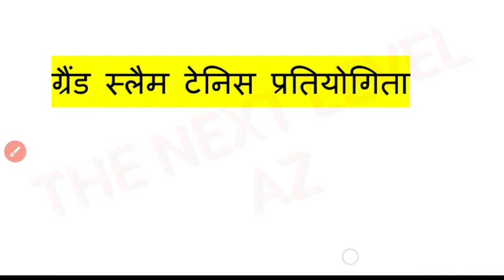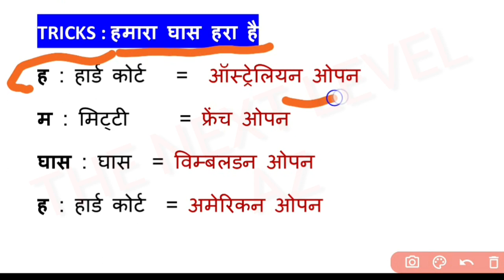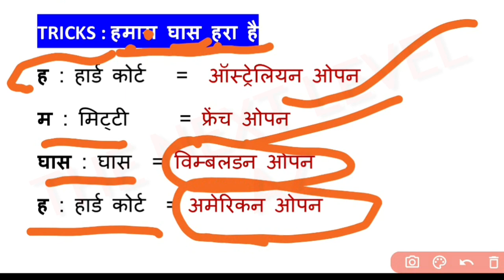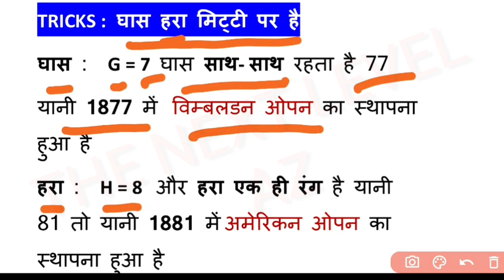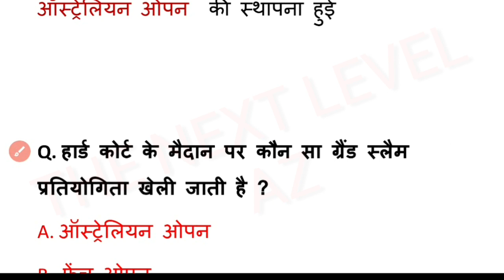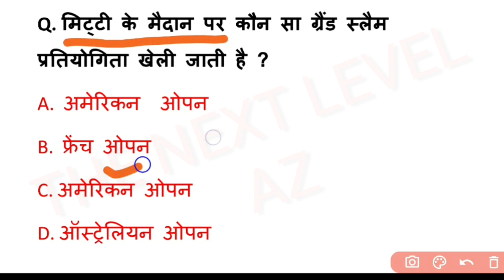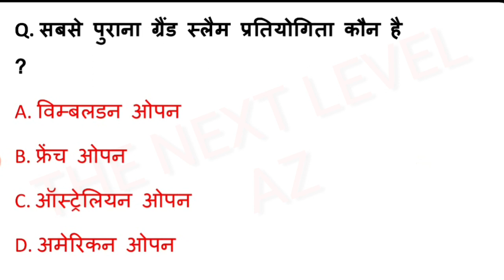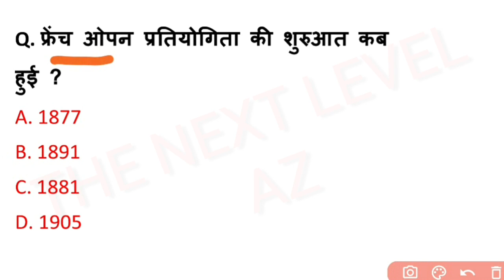Grand slam tennis Pratiyogita / grand slam tennis winner list / grand slam / grand slam 2020 / 2020